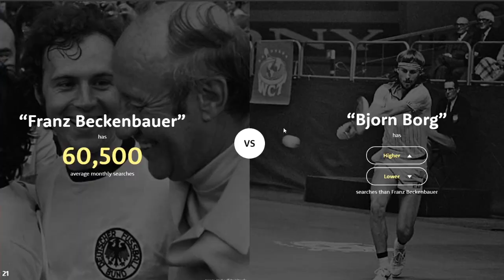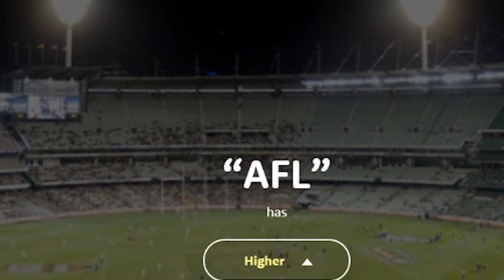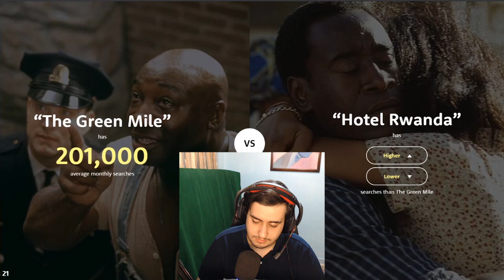موز یا تاکسی ؟ مسئله این است 🙄 - Higher or lower #2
tnx4watching

💓 BRUHs 💓